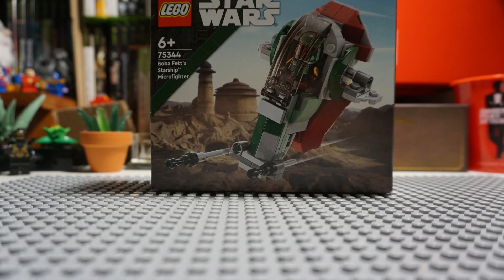LEGO Star Wars 75344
Salutations chers abonnés ! Aujourd'hui, un nouveau speed building, celui du 75344. J'ai essayé de rendre le format plus qualitatif, j'espère avoir réussi.
Sur ce ce May the 4th be with you !